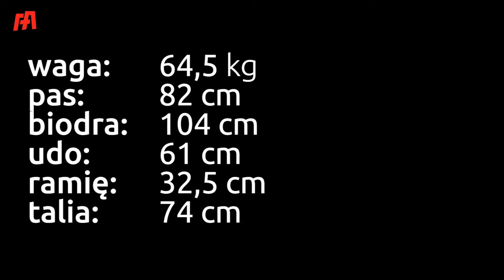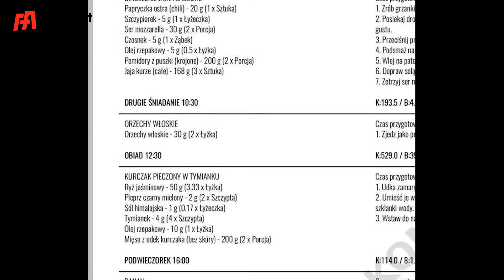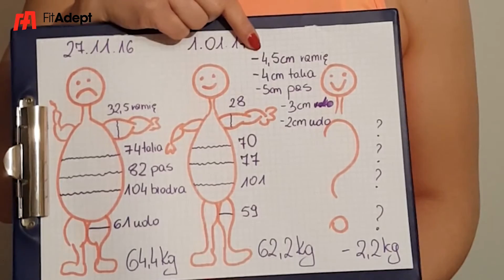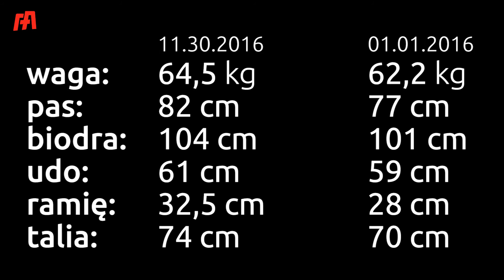FitAdept Challenge - Julita Skonieczna - półmetek metamorfozy